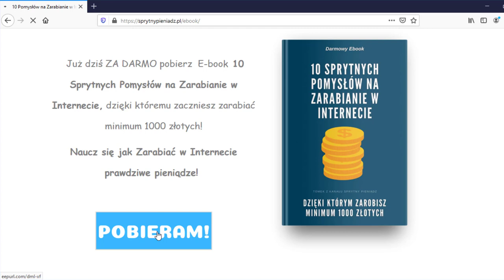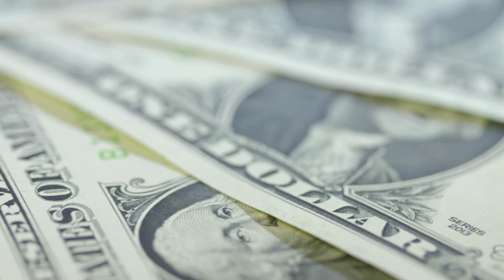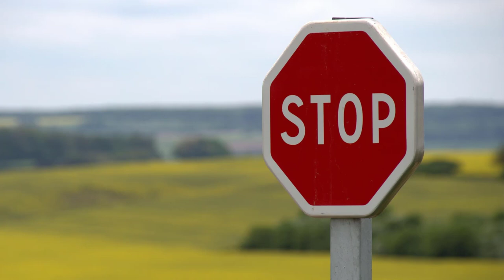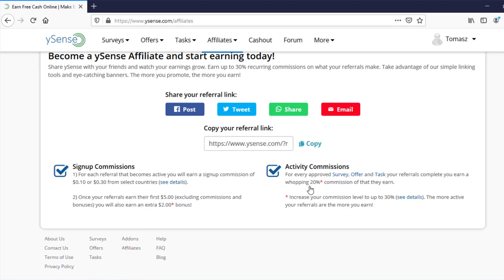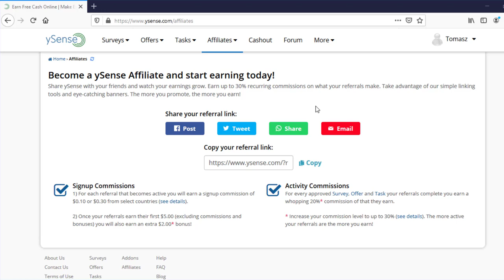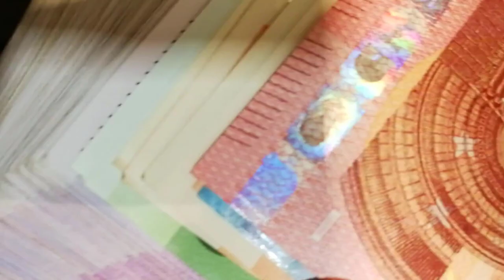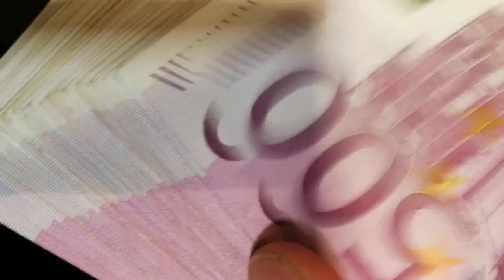💰 Jak Zarabiać Pieniądze na Ankietach Online w 2020 roku? (Nowe Sprawdzone Serwisy z Ankietami)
Ankiety za pieniądze? Hm czy jest to możliwe? Ile zarobimy na ankietach i czy zarabianie w Internecie tym sposobem to dobry pomysł? W tym video postaramy się odpowiedzieć na wszystkie te pytania. Pokaże wam również jak możecie zacząć zarabiać na ankietach zupełnie bez waszej ingerencji i zbudować pasywne źródło dochodu.

W video została użyta muzyka pochodząca z następujących źródeł:
Song: "Ikson - Anywhere [Tropical House]" is free to use in social media.